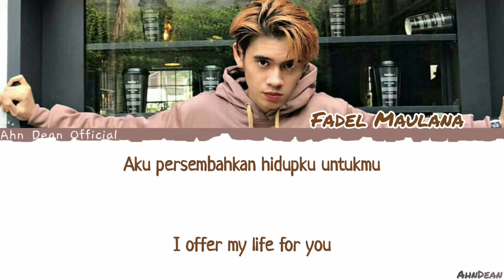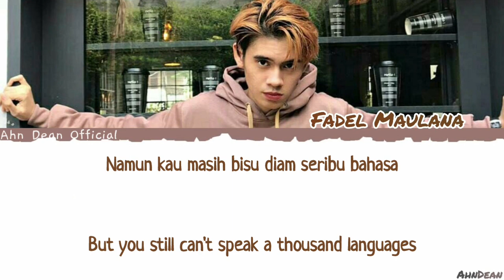Fadel Maulana - Dewa Pupus (Cover) Color Coded Lyrics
• Artist: Fadel Maulana Cover
• Song: Andmesh Kamaleng Cinta Luar Biasa
• Album:
• Date Released:

• All Rights Administered By : Fadel Maulana24 Musik

• All Rights Administered By : Invasion DC

• All Rights Administered By : Musik Entertainment

• All Rights Administered By : KPOP Musik

• All Rights Administered By : Musik Indonesia

• All Rights Administered by : Youtube Musik

• All Rights Administered By : Dewa Musik

• All Rights Administered By : Aquarius Musikindo Entertainment

Tags Dewa - Pupus
Fadel maulana pupus
Fadel maulana pupus cover
Fadel maulana pupus musik
Dewa pupus cover
Dewa pupus musik video
Dewa pupus remix
Dewa pupus mashup
Dewa pupus musik video lirik
Cinta luar biasa musik
Musik cinta luar biasa
Cinta luar biasa Dj
Cinta luar biasa Remix